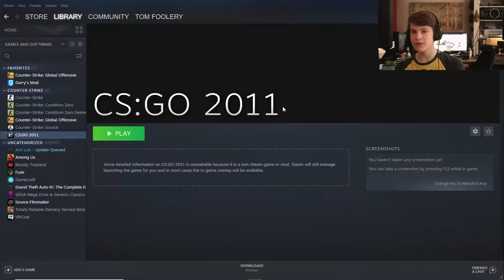why is this so hard?(Pre PAX CS:GO)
in this video i have found a version of CS:GO from 2011 before the official release even came out